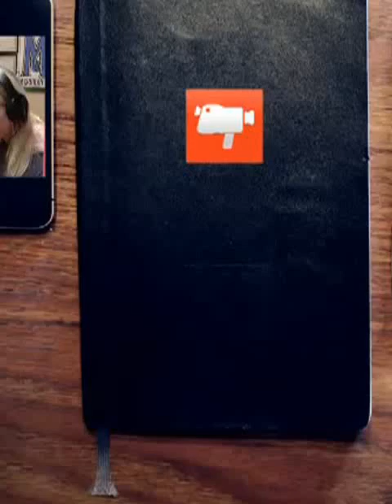Amber Neal on WMOX Radio